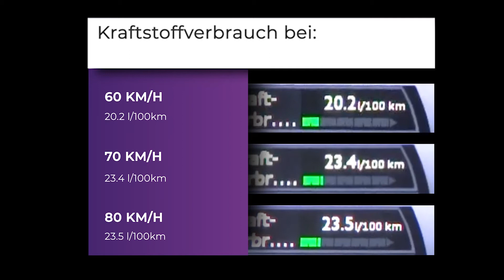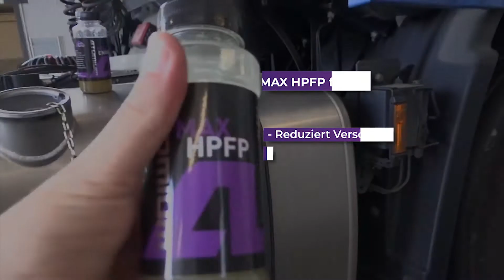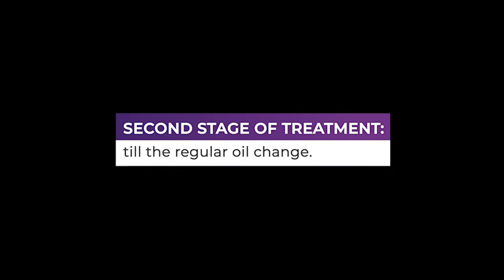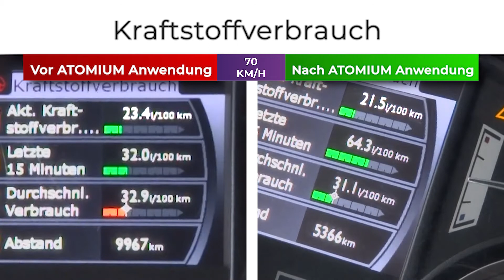Atomium MAX-Serie für große LKW und Busse. Echter live-test auf DAF truck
Atomium MAX-Serie getestet, auf LKW DAF. Mit diesem video zeigen wir die realen Auswirkungen der Verwendung unserer Produkte, und wie Sie in diesem video sehen können, ist es wirklich bietet Kraftstoffverbrauch. Fakt!